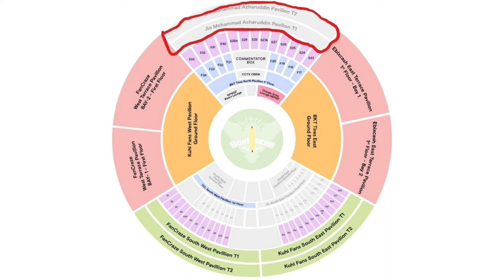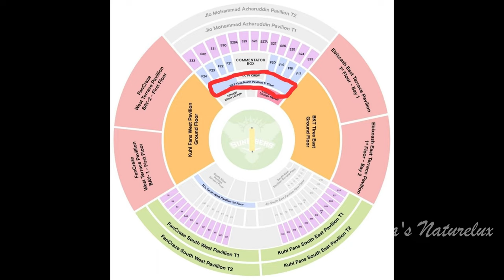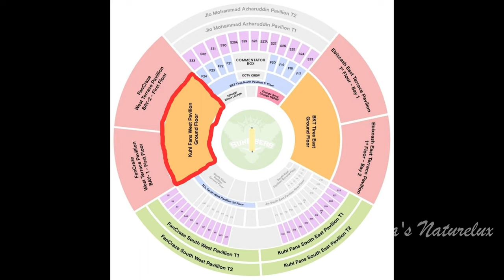Rajiv Gandhi International Cricket Stadium, Hyderabad | Uppal Stadium Seating Layout, Ticket Pricing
Hai... Amigos in this video I have explored Rajiv Gandhi International Cricket Stadium, Hyderabad | Uppal Stadium Seating Layout and Ticket Pricing. This information may be helpful for first-time visitors who want to know about this cricket stadium.